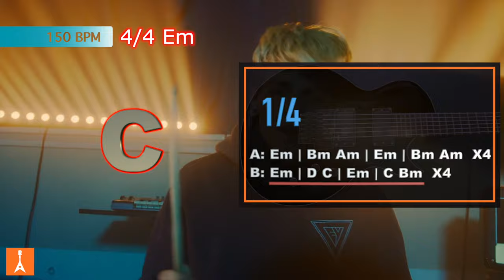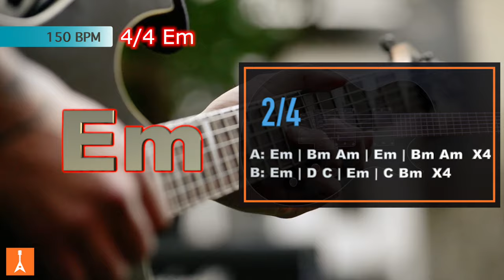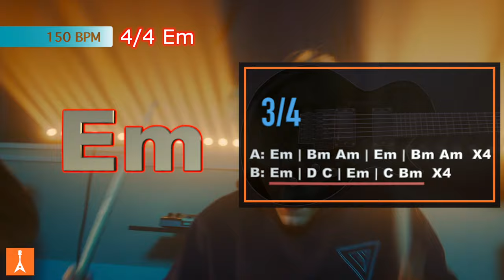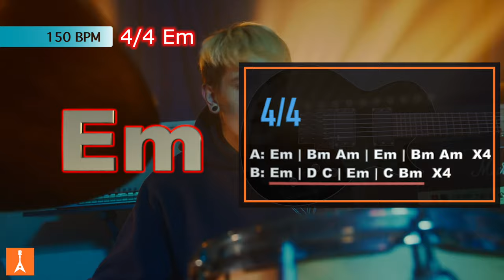155 Metal Backing Track in Em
155 Metal Backing Track in Em